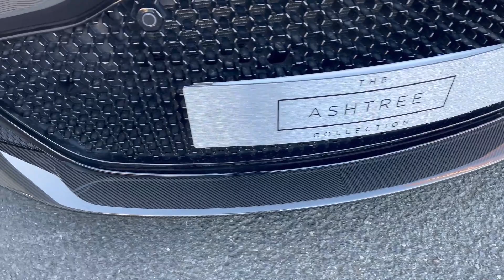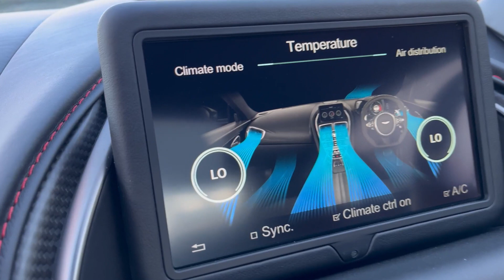ASTON MARTIN DBS SUPERLEGGERA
This Incredible Aston Martin DBS Superleggera has just arrived with us and is currently going through sales prep.